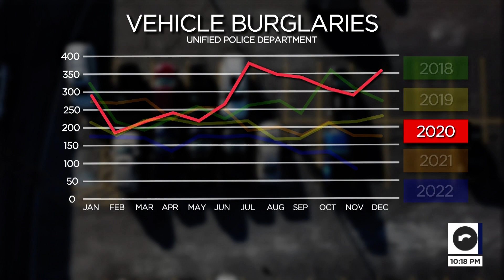The gift you shouldn’t give car burglars this holiday season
Holiday shoppers are darting around busy parking lots this time of year. So are thieves. Unified police told the KSL Investigators there's a new number one hot spot for car prowlers, but some simple steps can make sure they don't get the better of you.